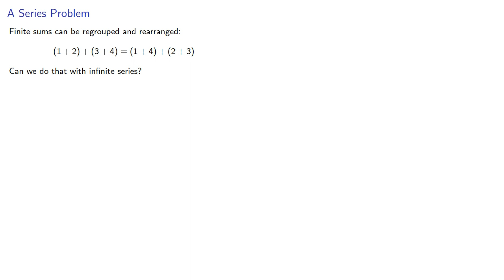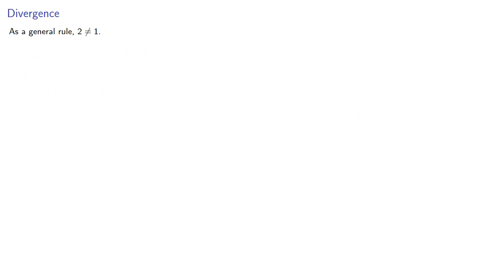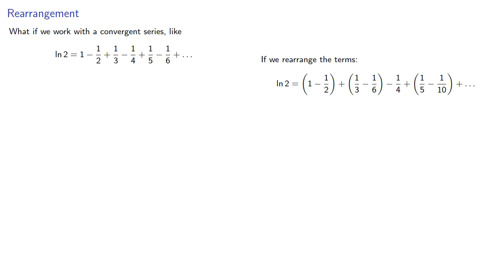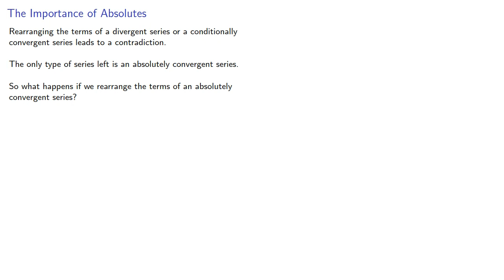Rearranging Series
Rearranging infinite series, or how to prove 2 = 1 in calculus.